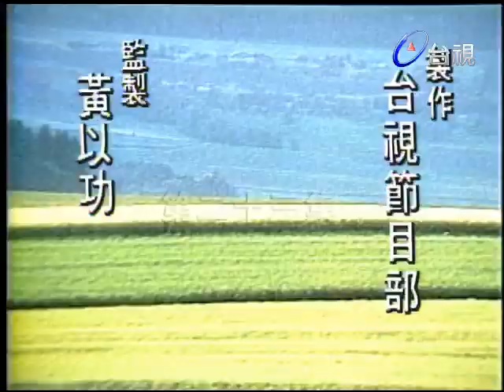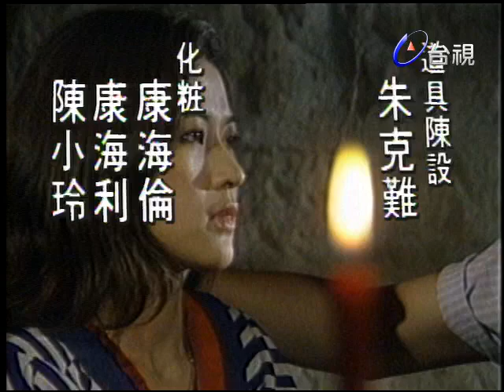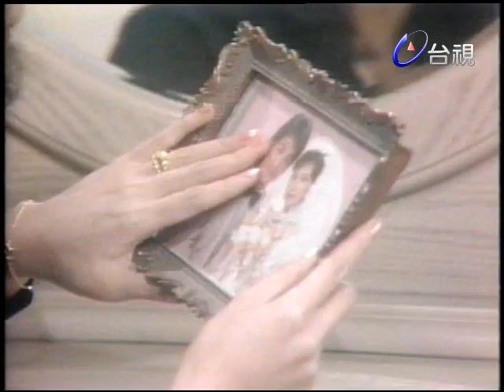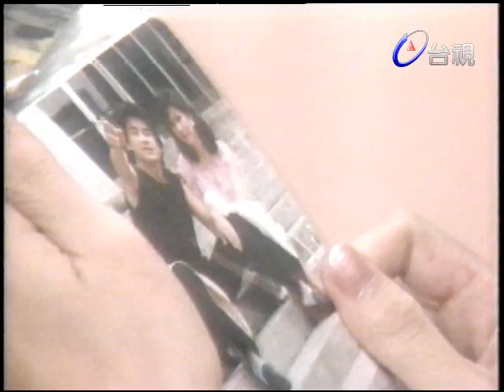儂本多情 第 23 集